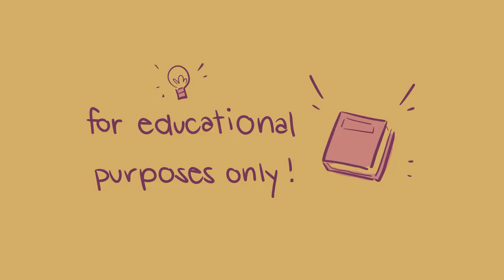Why Do You Feel More Depressed At Night?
Do you experience worsening feelings of depression at night? Have you ever experienced sad moments particularly when you’re about to sleep? This can be explained by a mood disorder called “night-time depression”. In this video, we’ll be talking about the factors that may lead to worsening feelings of depression at night. If you always feel more depressed at night, here are 6 Reasons Why You Feel Depressed At Night.

If you need any online professional help, you can also try our partner BetterHelp too. They are always working to improve their services to be the leading online therapy platform. Use our link here 18+:

Credits
Writer: Veronica Ma
Script editor: Isadora Ho
Script Manager: Kelly Soong
VO: Amanda Silvera
Animator: Naphia
YouTube Manager: Cindy Cheong

References
Angerer, P., Schmook, R., Elfantel, I., & Li, J. (2017). Night Work and the Risk of Depression. Deutsches Arzteblatt international, 114(24), 404–411.

Gotter, A. (2018, September 18). Depression at Night: How to Cope with Nighttime Depression.

Harrison, T. (2020, March 3). Night Time Depression: 6 Reasons Why You Feel Depressed At Night and How To Avoid. The Minds Journal.